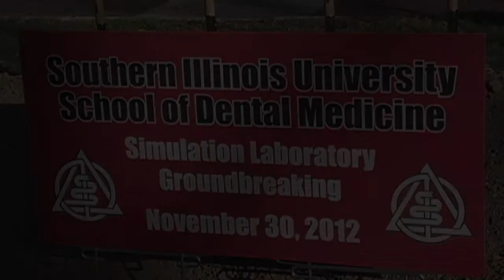SIU School of Dental Medicine Breaks Ground on Simulation Lab 11-30-12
SIU School of Dental Medicine Breaks Ground on Simulation Lab